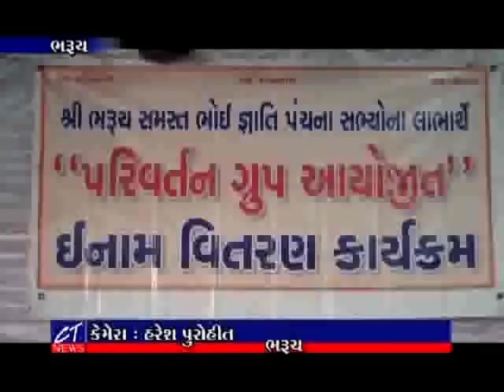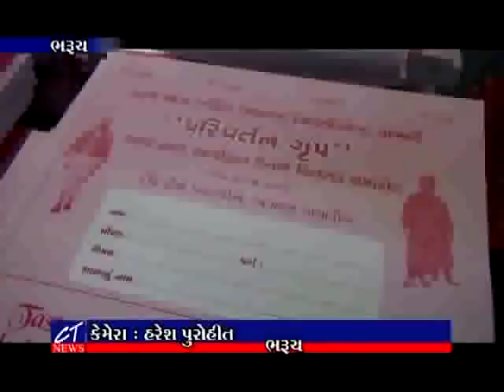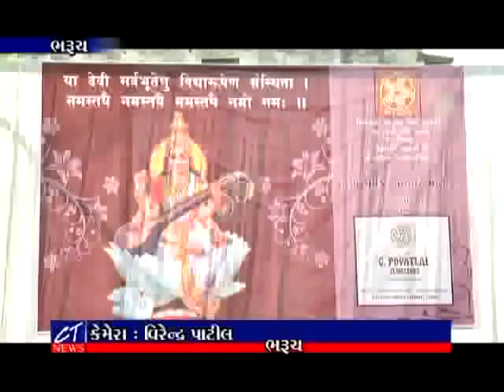CT News : 10-06-2019 II Episode : 7422